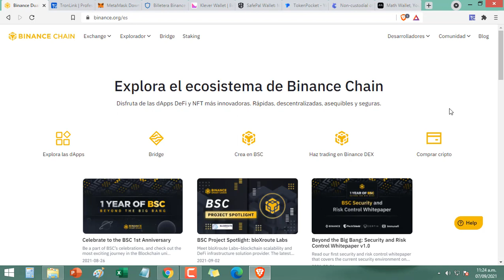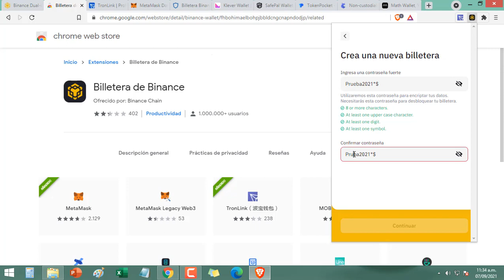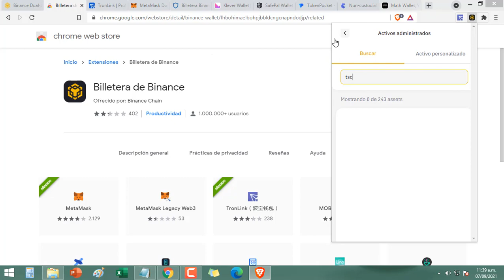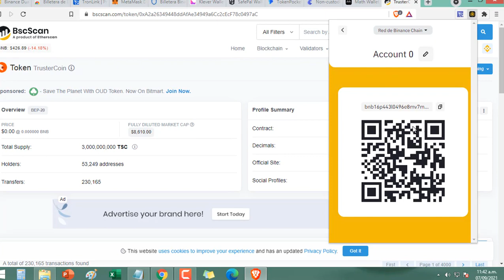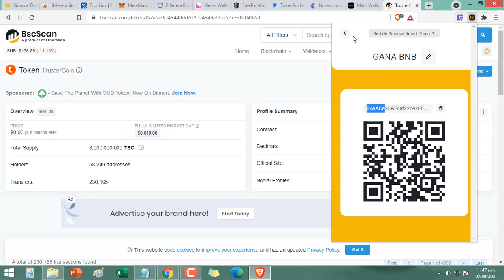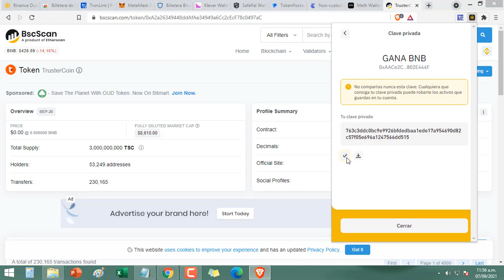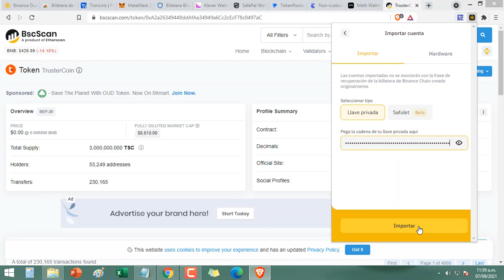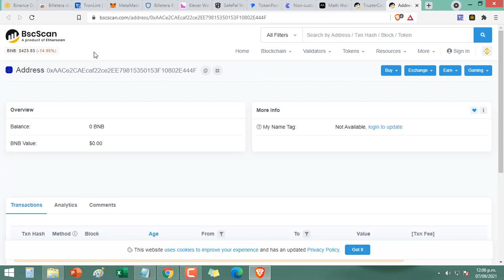Binance Change Wallet - Tutorial Completo (Nuevo)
BinanceChangeWallet es una de las billeteras multi-cadena más segura y confiable perteneciente a BINANCE.
La puedes instalar como complemente en diversos navegadores tales como Chrome, Firefox y Brave.
Una wallet donde puedes almacenar cualquier Token de la red BEP20.
También permite recibir token de la red Binance Change (BEP2) y Ethereum ( ERC20 ).

Puntos que miramos en este tutorial:
1- Instalación del complemento en navegador.
2- Creación de cuenta.
3- Respaldo de Frases Semillas.
4- Agregar otros token a la lista.
5- Botones de enviar y recibir.
6- Cambiar nombre a la billetera.
7- Crear nuevas billeteras.
8- Encontrar y respaldar clave privada.
9- Cambiar de red (BEP20, ERC20, BEP2).
10- Otras configuraciones.

MONEDAS QUE SE MUESTRAN EN ESTE VIDEO
1- SHIB (Shiba-Inu)
Precio actual en Coinmarkecap  $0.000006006

2- TSC (Truster Coin), es un token creado en la red de BinanceSmartChain.
TSC es el  token creado por la compañía TrustInvesting.
Si no tienes cuenta en TRUST INVESTING puedes crear una
Precio actual en PooCoin  $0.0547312

ENLACES RECOMENDADOS
1- Crear cuenta Binance
4- BOT DE INVERSIONES EN TELEGRAM (lo más seguro en el mercado)
  ** Ganancias Estilo Real **

CONTACTA CONMIGO PARA MAYOR INFORMACIÓN !